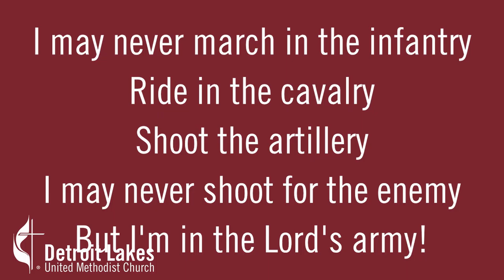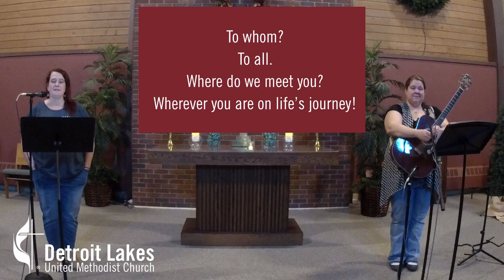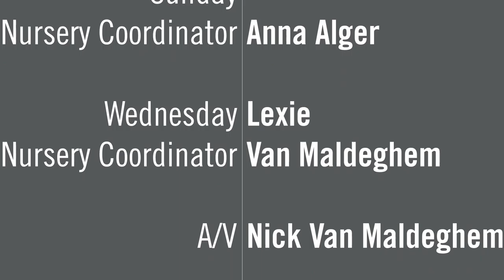November 25, 2020 Wednesday Worship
Join Lisa Braun & Beth Kelly as they wrap up our November theme of "Thankfulness."